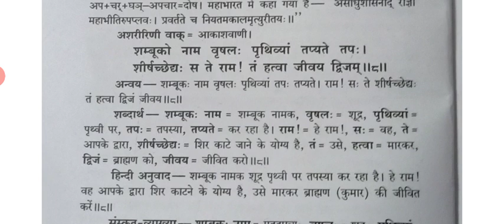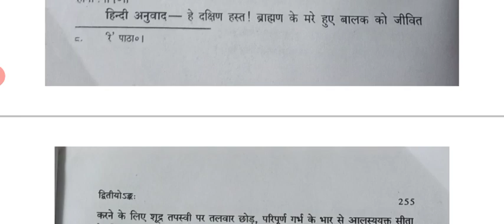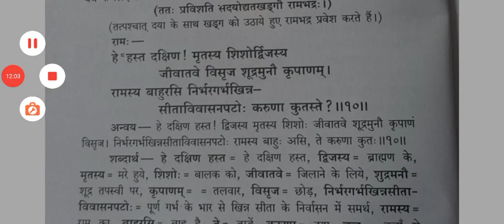MA (F) SANSKRIT PAPER VIII उत्तररामचरितम् द्वितीय अंक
DR.MOOL CHAND
ASSOCIATE PROFESSOR SANSKRIT
GOVT LOHIA COLLEGE CHURU